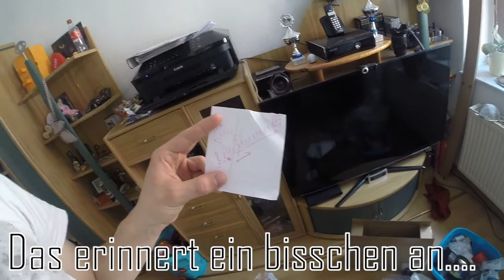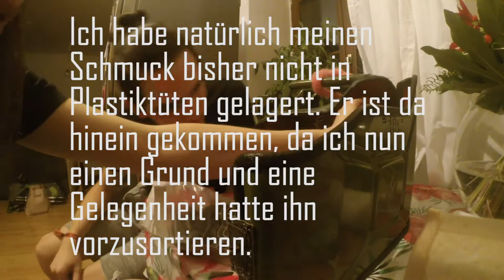Schmuckkästchen im Benzinkanister | DIY | actiondreamteam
Dieses Video ist ein DIY, eine Anleitung und Inspiration für euch, einen Benzinkanister zu einem Schmuckkästchen umzubauen. Natürlich könnt ihr bei der Inneneinrichtung ganz variabel sein. Das Video, welches Philip die Idee dazu brachte, findet ihr hier:
Darin wurde der Kanister zum Beispiel zu einer Art Minibar umgebaut.

-Die verwendeten Artikel/Teile-

(Funktioniert sehr gut, trotz das es von Wish ist, und vergleichsweise wenig gekostet hat. Wir hatten das selbe Gerät aus dem Baumarkt zum Vergleich da, und man merkt wirklich keinen Unterschied.)

Die Links sind rein informativ, wir bekommen weder von Wish noch von Ebay Geld dafür, dass wir euch die Artikel verlinken.